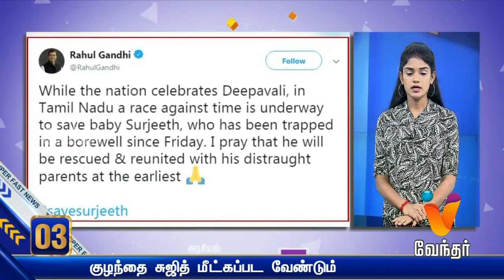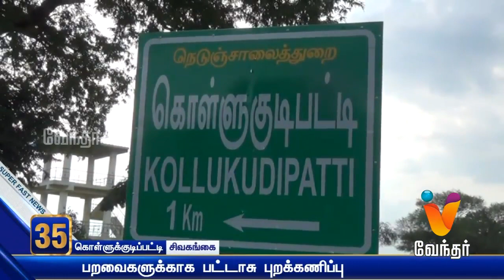Morning News - Top 50- (28/10/2019)